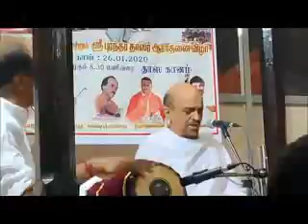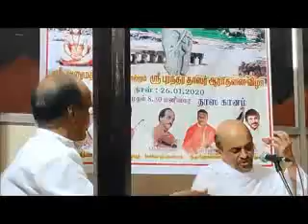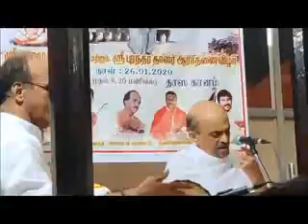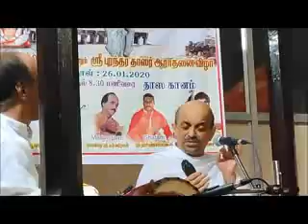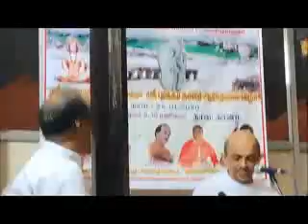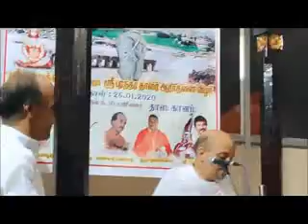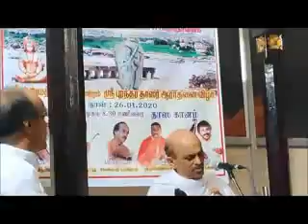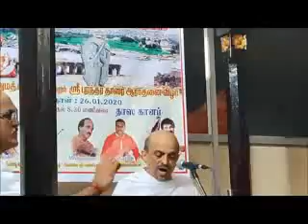Vidyabushan Concert in Ayanavaram 26.1.2020 - Part II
Shri Vidyabushan rendered Dasara Padas in Sri Raghavendra Matha, Ayanavaram on 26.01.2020 evening, as part of the Aradhana celebrations of Sri Purandaradasa. This is Part II of the Programme.